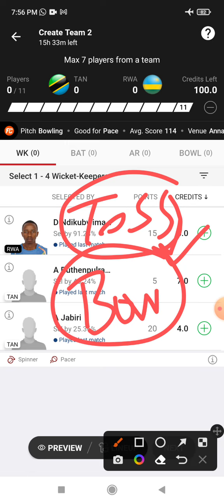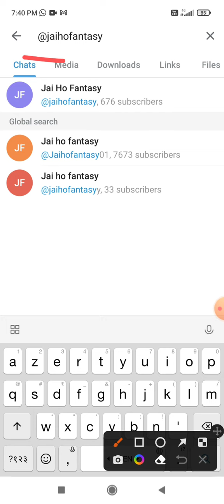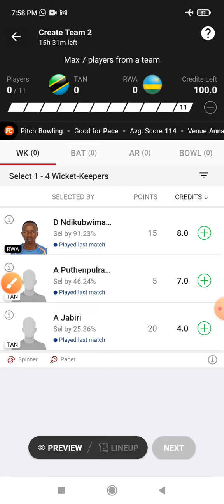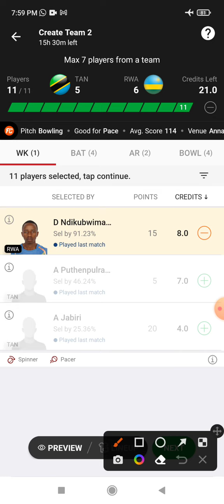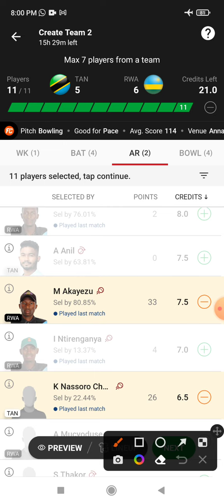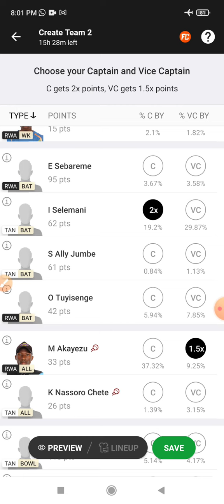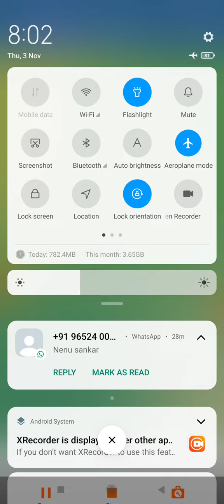TAN vs RWA Dream 11 Prediction | TAN vs RWA Dream 11 TAN vs RWA Dream11 Prediction Today Match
This Video Also Includes:
tan vs rwa , tan vs rwa , dream11 prediction, tan vs rwa prediction today match, tan vs rwa dream11 team, tanzania vs rwanda dream11 tanzania vs rwanda dream11 prediction today match, tanzania vs rwanda dream11 team